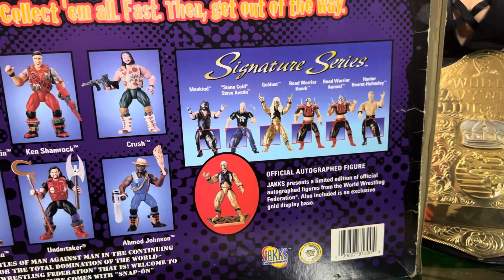Jakks Pacific WWF RAW IS WAR Monster Ring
Thank you for your time and take care.